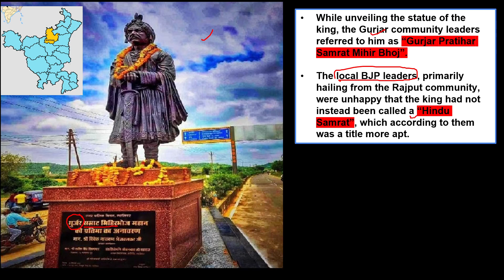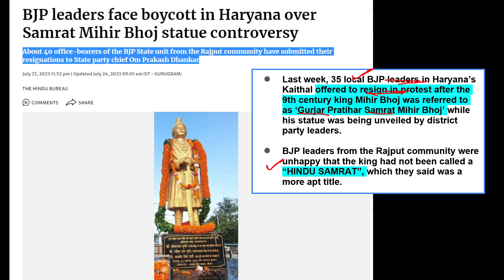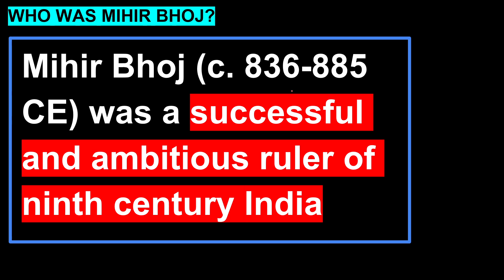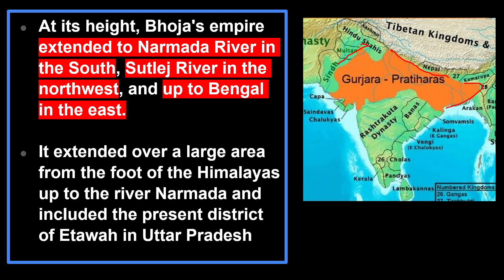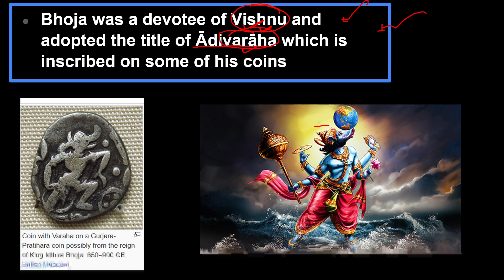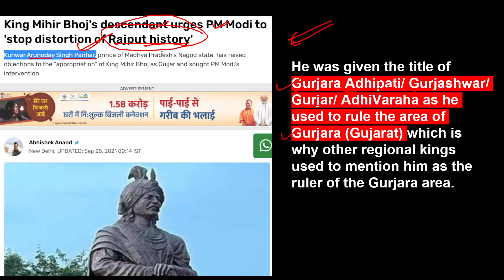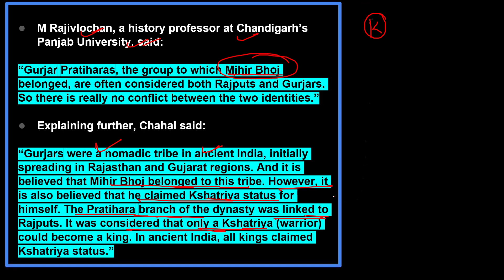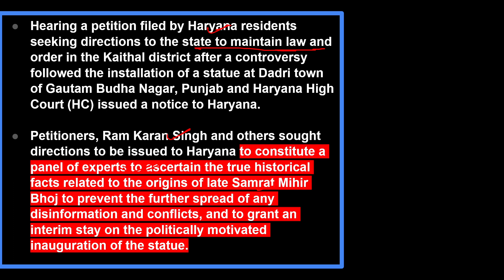Raja Mihir Bhoj controversy | Gurjar or Rajput? Who is Samrat Mihir Bhoj? Explained by Devraj Verma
Last week, 35 local BJP leaders in Haryana’s Kaithal offered to resign in protest after the 9th-century king Mihir Bhoj was referred to as ‘Gurjar Pratihar Samrat Mihir Bhoj’ while his statue was being unveiled by district party leaders.
BJP leaders from the Rajput community were unhappy that the king had not been called a “Hindu Samrat”, which they said was a more apt title.
The controversy around the lineage of Mihir Bhoj has surfaced earlier too, in Bihar and Uttar Pradesh, with both Gurjars and Rajputs claiming he belonged to their community.

Unacademy Learner App Benefits:

1. Learn from your favourite teacher
2. Dedicated DOUBT sessions
3. One Subscription, Unlimited Access
4. Real-time interaction with Teachers
5. You can ask doubts in a live class
6. Limited students
7. Download the videos & watch offline